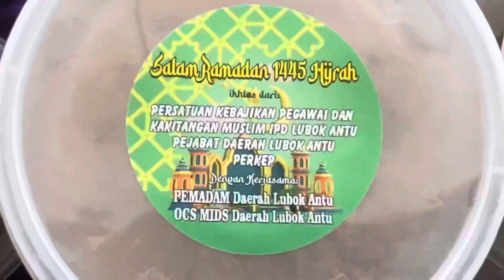Kemeriahan Ramadhan IPD Lubok Antu 2024